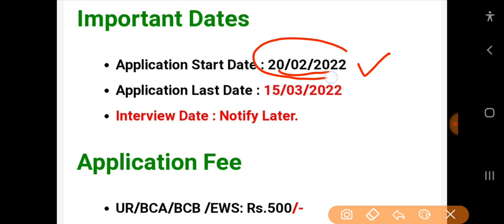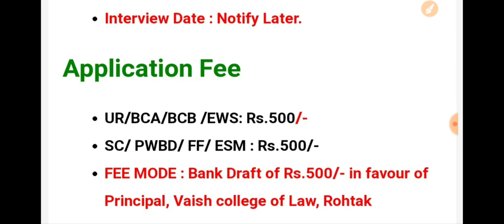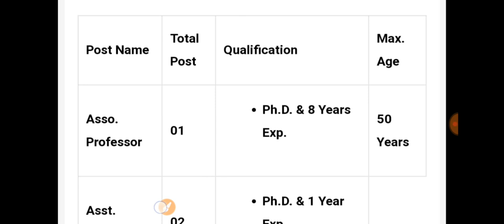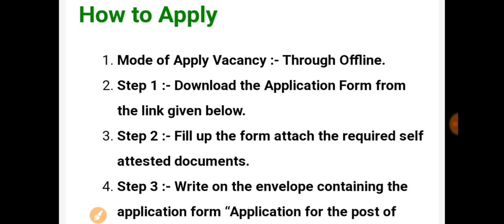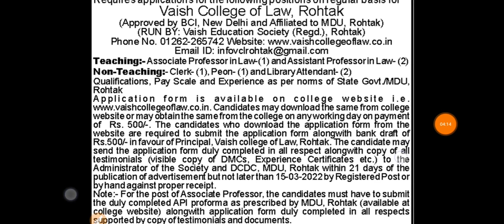Haryana New Vacancy 2022 | जल्दी देखो, haryana DC rate job 2022 | hssc new vacancy | apply | Naukari